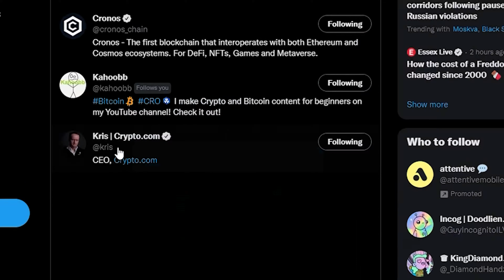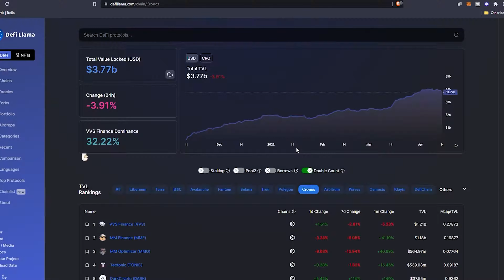SANDBOX HALLOWEEN ALPHA GAMEPLAY | CRAZY PARKOUR | Gala Games or Sandbox? MY HONEST THOUGHTS!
The Cronicle links

3E8aMhEKDhkceLL51WNtDrJEKBeCe2HJ59

0x0d3d85CBbB2CB0f548F06113E54A2536eDd35CAc

0x0d3d85CBbB2CB0f548F06113E54A2536eDd35CAc